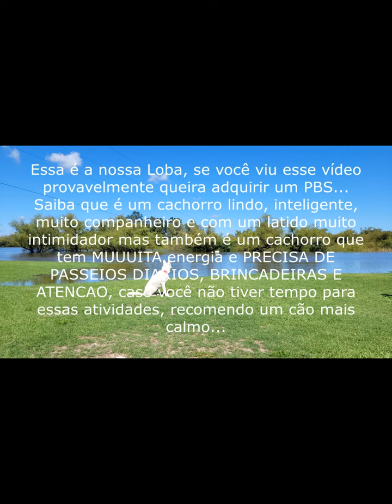Pastor Branco Suiço - De 45 dias até 6 meses...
Pastor Branco Suíço fêmea, pelo curto.